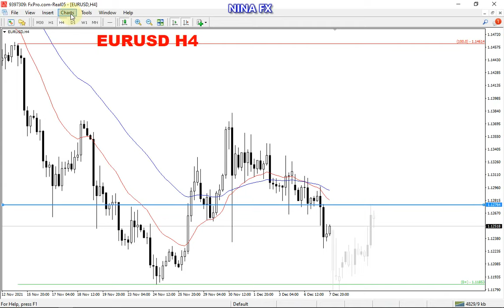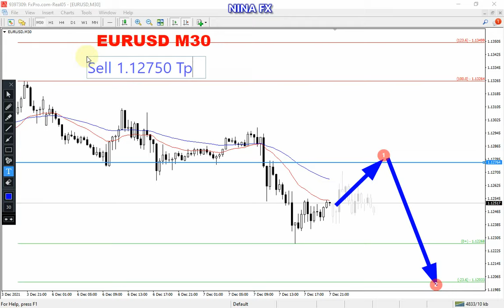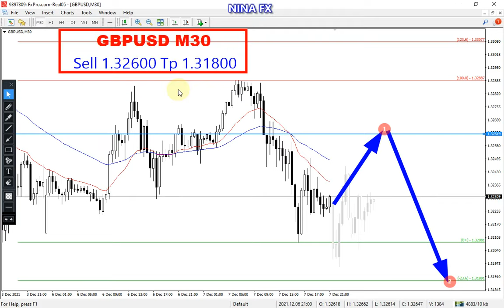EURUSD and GBP USD Intraday Analysis for Wednesday December 8, 2021 by Nina Fx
GBPUSD sell,